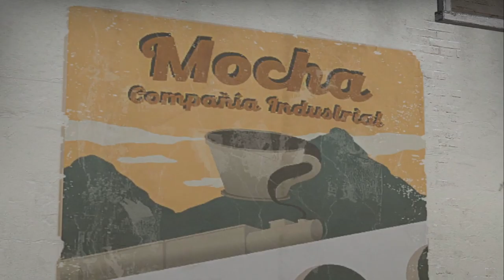КСГО МАШИНИМЫ - 2021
⭐Ку, мы решили зайти на карту de_mocha, начали рофлить, и получились машинимы :D
⭐Если вам понравилось, можем еще сделать :DDD
В главных ролях:
⭐ puwk1n
⭐ iliavdeenko
⭐ MasyaCat